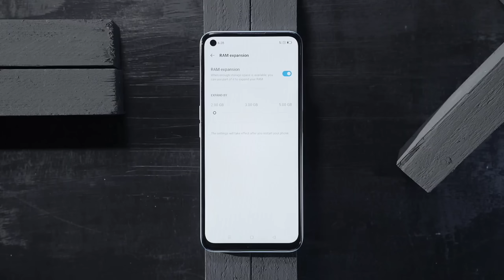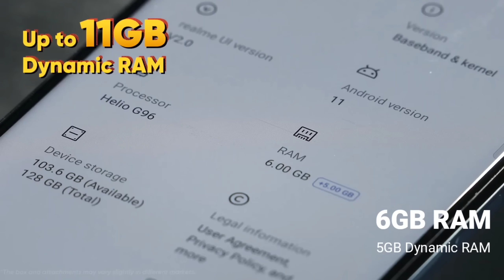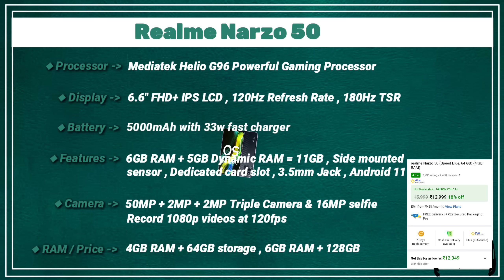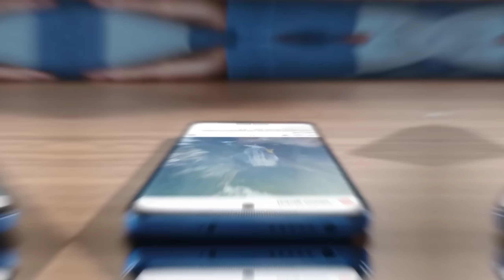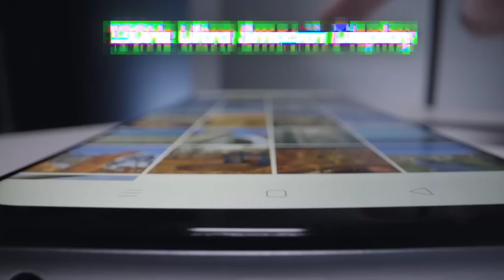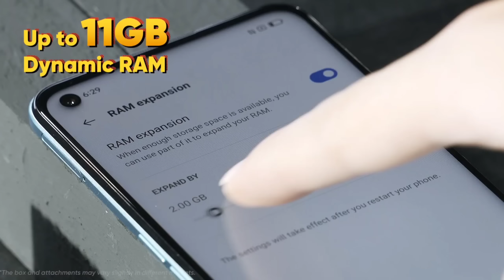8GB RAM | Top 3 All-Rounder Phone Under 12000 in 2022 | Best Gaming Smartphone Under 12000 in 2022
8GB RAM | Top 3 All-Rounder Phone Under 12000 in 2022 | Best Gaming Smartphone Under 12000 in 2022

Toh haan bhai agar apko lena hai 12000 wala phone toh is time par lelo kyuki kuch phones par price drop hua hai , jiski wajah se apko under 12000 ek best and value for money 5g smartphone mil jata hai , sath me yaha apko 120hz ka fast refresh rate milta hai aur high quality ki super amoled display milti hai , and ek phone me apko 8gb tak ki ram mil jayegi . Soo guys aaj ki is video ka topic hai " Top 3 all rounder phone under 12000 in 2022 " . Chaliye ab video ko suru karte hai .

Topic Cover :-

1. Best smartphone under 12000
2. Best smartphone under 12000 in 2022
3. Best smartphone under 12000 in india 2022
4. Best smartphone under 12000 5g
5. Best gaming smartphone under 12000
6. Best gaming phone under 12000
7. Best gaming phone under 12000 in 2022
8. Best gaming smartphone under 12000 in 2022
9. 8gb ram phone under 12000
10. Top 5 best gaming phones under 12000 in august 2022

moto g60=
samsung galaxy f62=
IQOO Z3

Infinix Note 11s
Redmi Note 11s
Realme 9i
Realme 8 =
Redmi Note 10s =
Samsung Galaxy M32=
Redmi Note 10 Pro =
Moto G40 Fusion =
Samsung Galaxy M32 4G
*Redmi Note 10T 5G
* Realme Narzo 30 5G
* OPPO A74 5G
* Poco M3 Pro 5G
* Realme 8 5G
* Redmi Note 11T 5G

Xiaomi 11i
Realme GT Neo 2
Vivo V23 5G
Oneplus Nord 2
Vivo X60 5G
IQOO 7 5G

*Best Phones in Budget 8000*

1.Poco C31
2.Realme Narzo 30A
3.Realme Narzo 50i
4.Infinix Hot 10 Play